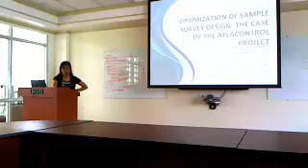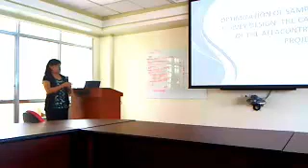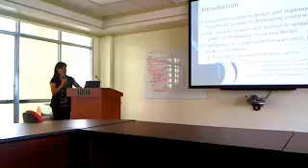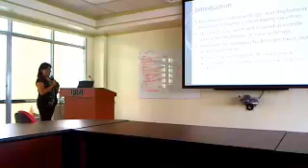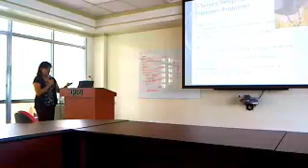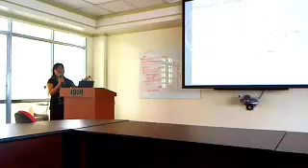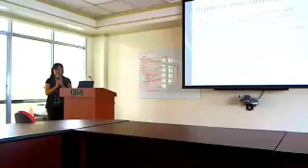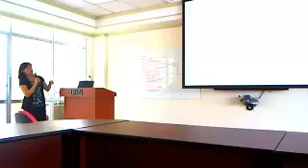Optimization Sampling for Rural Household Surveys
Details: Optimization sampling for rural household surveys presented by Dr. Marites Tiongco, Senior Research Staff.  Markets, Trade and Institutions Division, IFPRI, Washington, DC

Dr. Marites Tiongco, Senior Research Staff. Markets,
Trade and Institutions Division, IFPRI, Washington, DC

IRRI-Social Sciences Division Seminar 2-2012 Part1